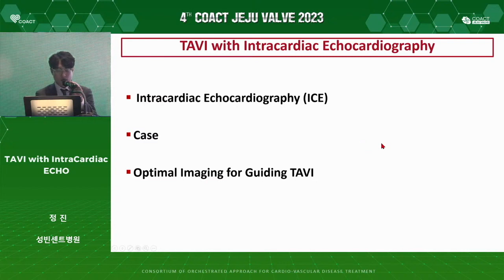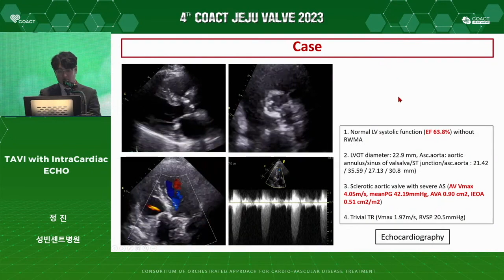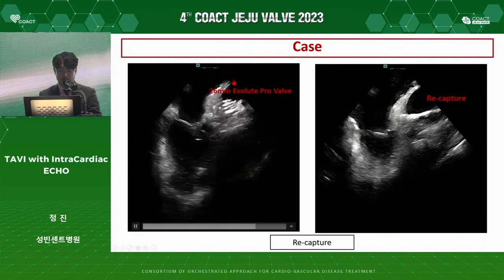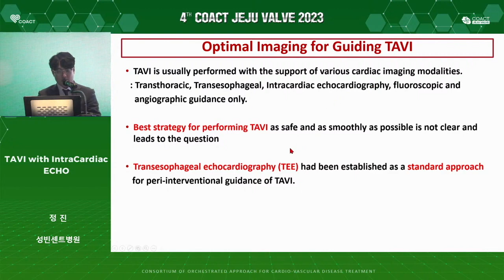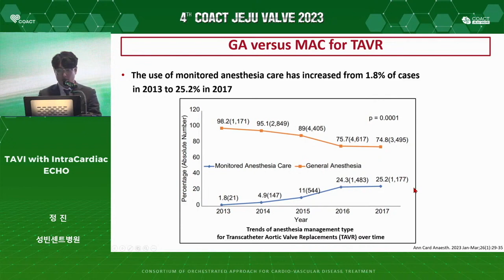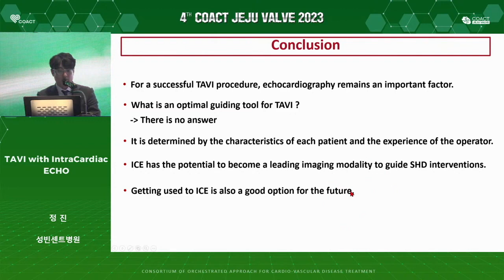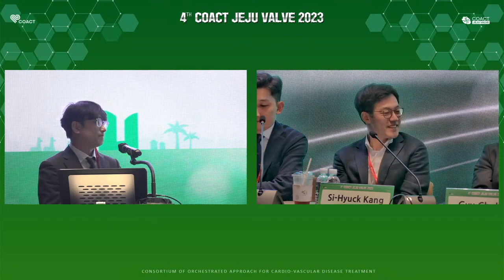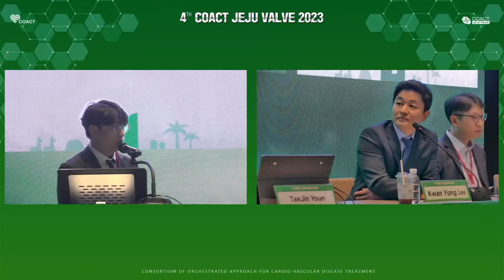2023 JEJU VALVE 2-4 : TAVI with Intracardiac Echocardiography 정 진